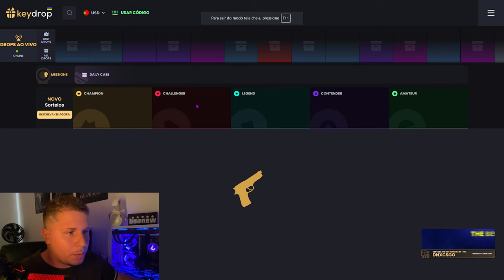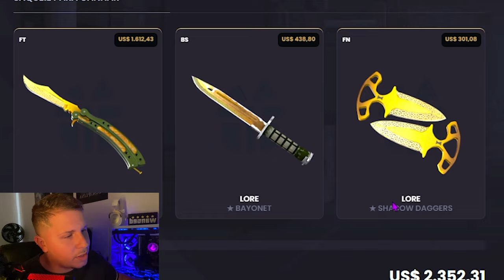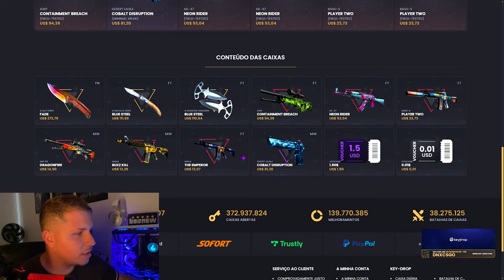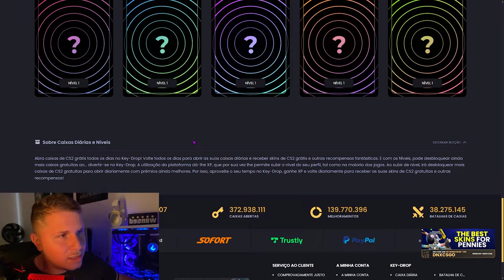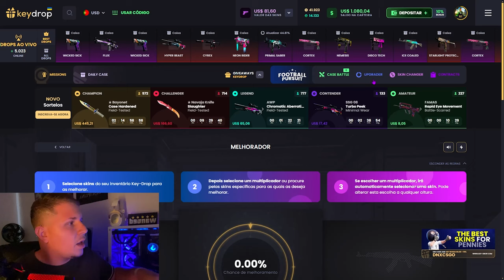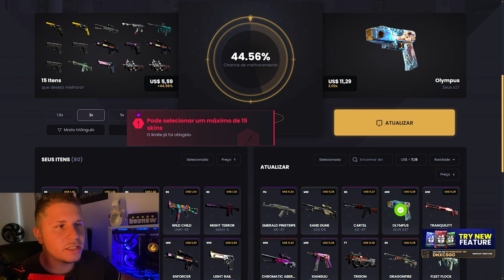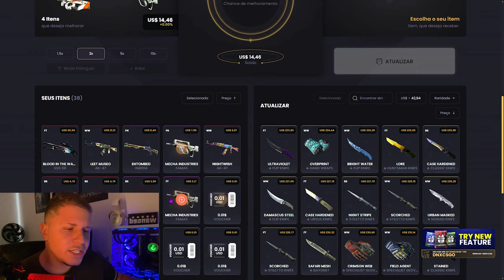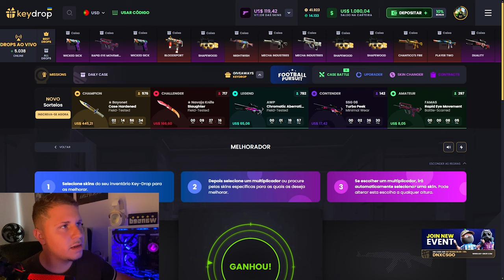COMO GANHAR SKINS de CS2 GRÁTIS ABRINDO CAIXAS GRÁTIS (FUNCIONA)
° Ryzer 9700x
e Melhorando 🚀

Como Obter Saldo de GRAÇA e SKINS de CS2 ABRINDO CAIXAS GRÁTIS (FUNCIONA)